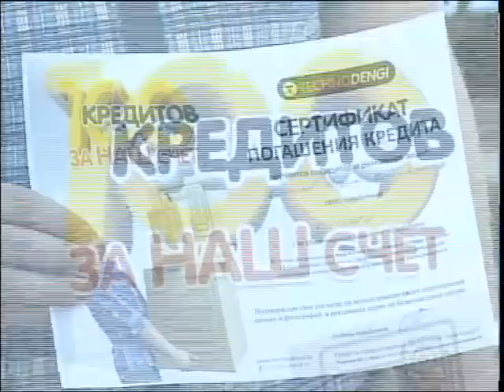каз Технодом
"100 несие біздің есебімізден". "Технодом" компаниясы кезекті акция ұйымдастыруда. Бұл жолы олар клиенттері рәсімдеген тауарлық несиені өздері өтейді. Бірақ жеңімпаздар саны шектеулі. Ел бойынша небәрі 100 қазақстандық қана тамаша мүмкіндіктің иесі атана алады. Толығырақ тілшіміз Айгерім Ержанованың бейнематериалында.